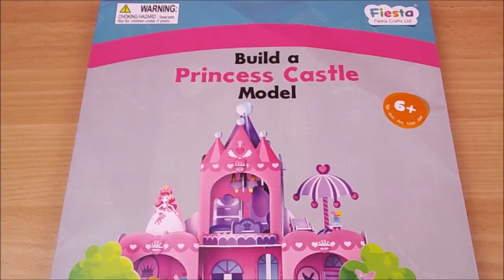Amazing DIY Miniature Dollhouse Princess Castle 🏰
DIY Princess Castle 3D Model by Fiesta Crafts